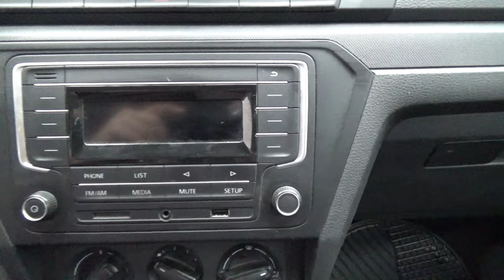Volkswagen / Gol / 2018 - 3704